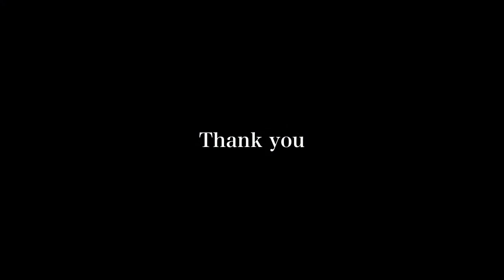2013 International Service-Learning Seminar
服務學習行動創新